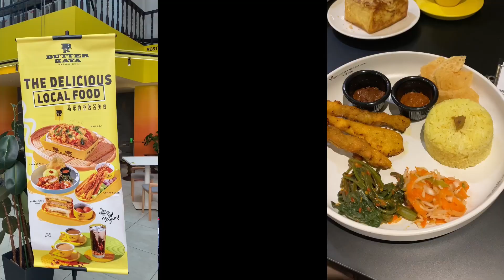My Malaysia Trip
Hi guys! Just want to share my latest work travel experience. This time, I'm in  the beautiful city of Kuala Lumpur, Malaysia! To more international travels in the future. Cheers!